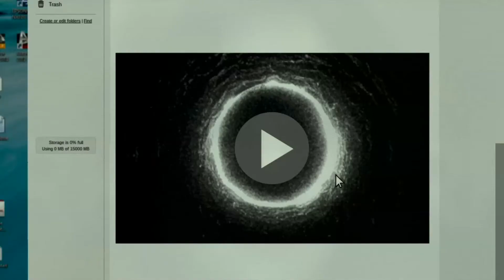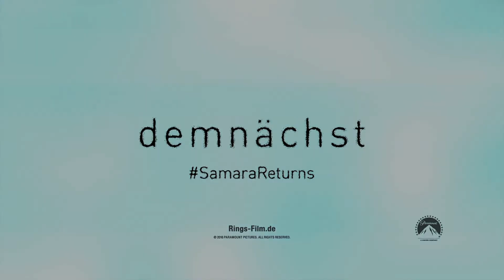RINGS - Deutscher Trailer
Das Sequel zu den Horrorfilmen RING und RING 2 nach dem japanischen Vorbild spielt 13 Jahre später. Unter der Regie von F. Javier Gutiérrez (TRES DIAS aka 72 STUNDEN) taucht erneut ein mysteriöses Video. Auftritt: Samara!

Mehr: